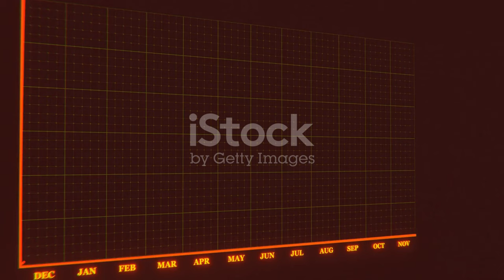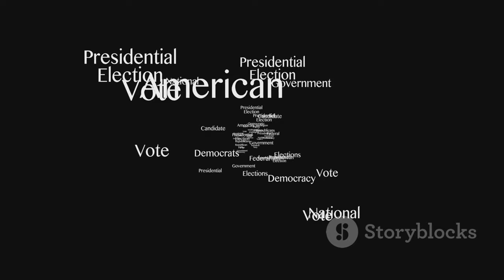Celebrating Jimmy Carter: A Legacy of 100 Years 🇺🇸